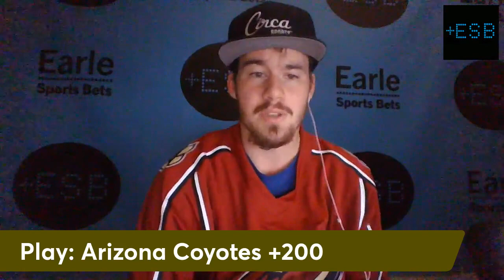NHL Free Pick For December 3rd, 2021- Vegas Golden Knights @ Arizona Coyotes | Earle Sports Bets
GET OUR 7 DAY PASS FOR $49!!
Earlesportsbets.com/promo

Picksandparlays.net